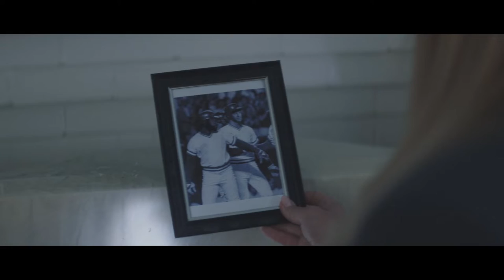The Royal (2022) | Official HD Trailer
© Buffalo 8 Productions, Vitamin A Films | 2022

Faith and family helped baseball legend Willie Mays Aikens survive a historically unjust incarceration, but he quickly finds upon his release that faith and family – and addiction and fame - are still as hard as hitting a curveball.

Enjoy with

Thanks!